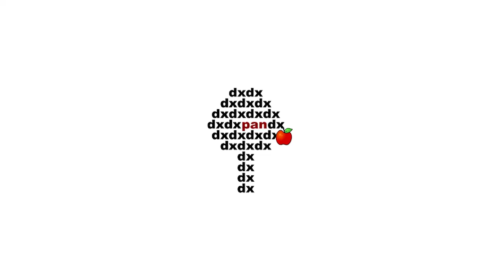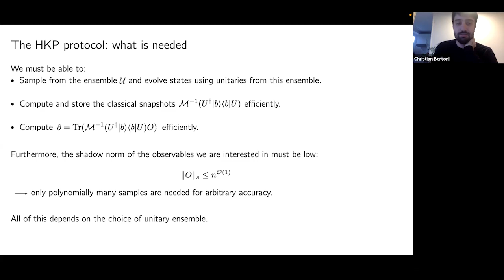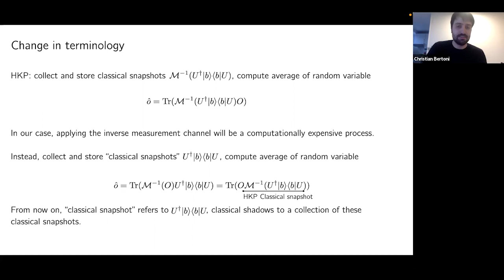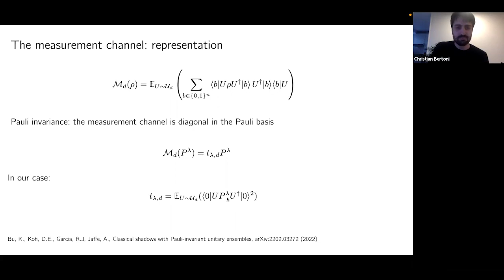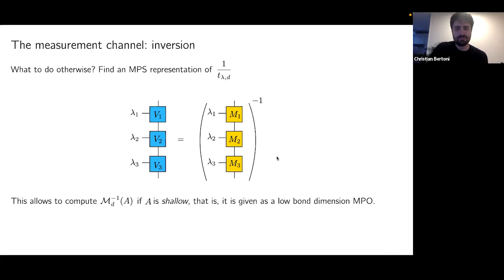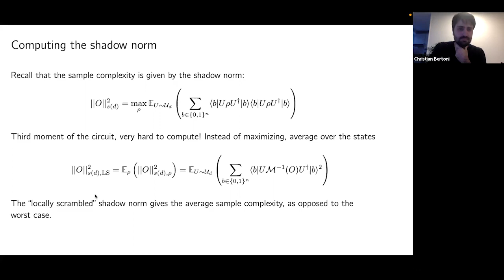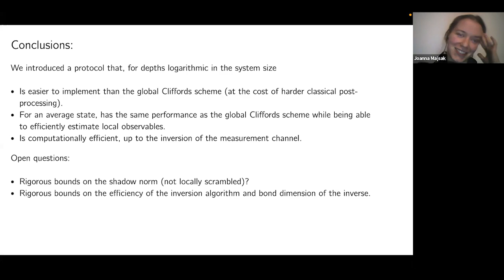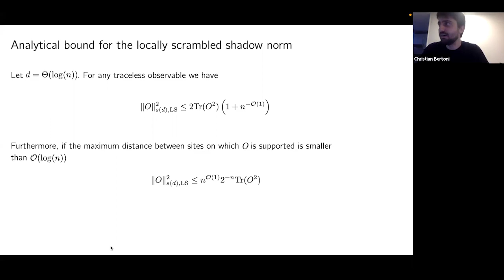C. Bertoni (FUB): Shallow shadows: expectation estimation using low-depth random Clifford circuits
Christian Bertoni (Dahlem Center for Complex Quantum Systems, Freie Universitat Berlin, Germany).
Shallow shadows: expectation estimation using low-depth random Clifford circuits.
Classical shadows have recently emerged as an efficient method to extract expectation values of observables using randomized measurements. In particular, two schemes have been proven to be able to efficiently perform this task for certain classes of observables: random single-qubit Clifford measurements, and random global Clifford measurements. In this talk, I will present a new scheme in which measurements in the computational basis are performed after the application of a brickwork circuit of random two-qubit gates of an arbitrary depth. This interpolates between the two known cases, which correspond to either 0 or linear depth. At a depth scaling logarithmically in the number of qubits and for an average state, this scheme has the same sample efficiency as the global Clifford measurements scheme, while retaining some of the favorable characteristics of the single-qubit Clifford measurements scheme. This provides strong evidence that logarithmically deep Clifford circuits, which are experimentally feasible to implement, can be used in place of global Clifford gates for classical shadows.
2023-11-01